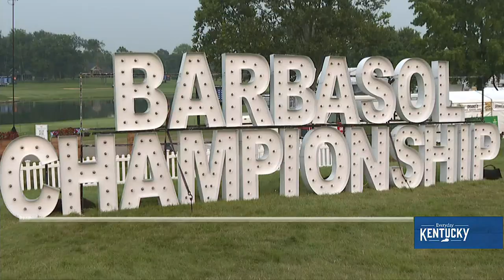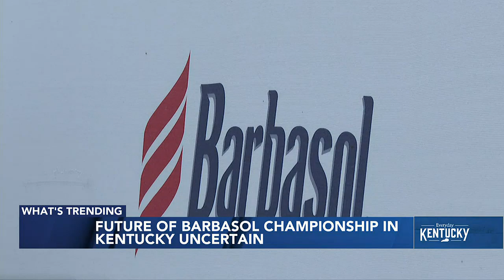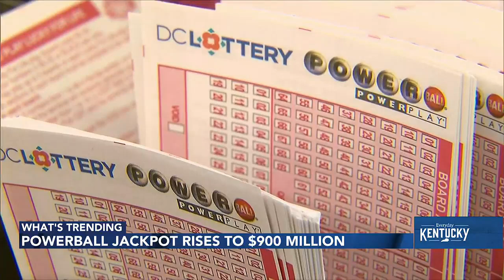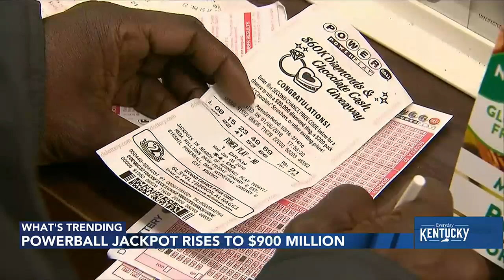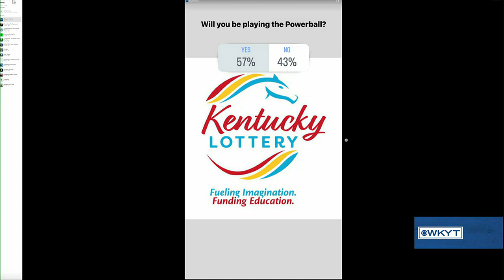Chef Ouita Michael Co-Hosts Everyday Kentucky part 1